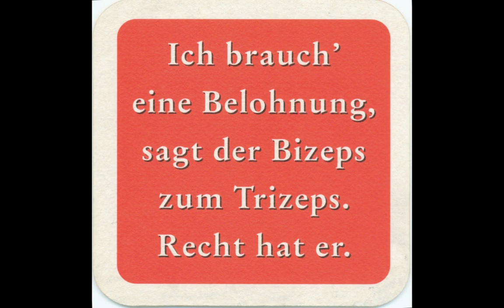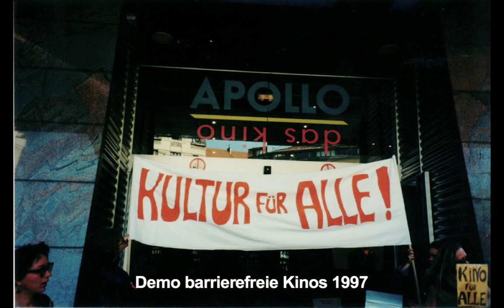Diashow zu 20 Jahre Beratungstätigkeit bei BIZEPS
Die Diashow zeigt Momente der letzten 20 Jahre (Demos, Sitzungen, Seminare, neues Büro)